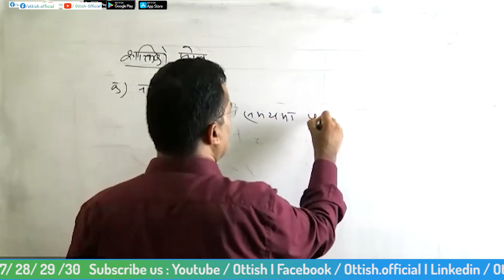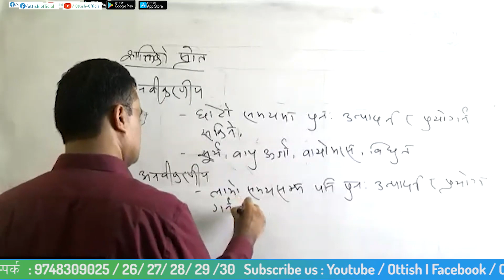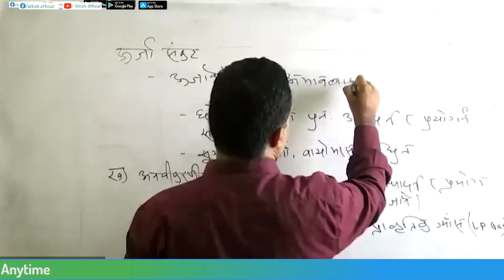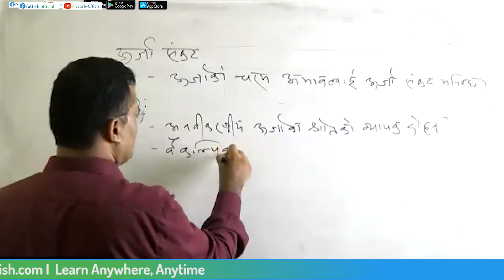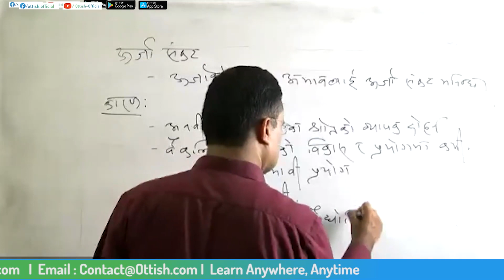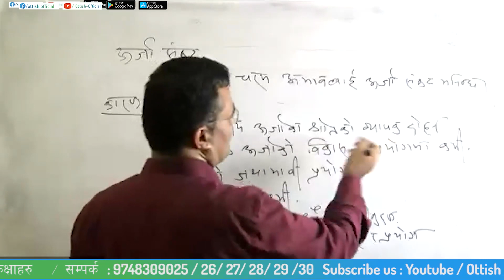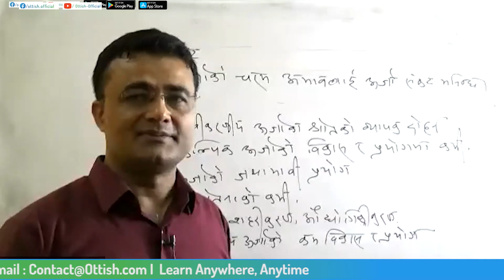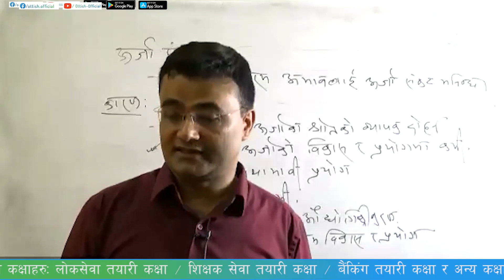शक्तिको श्रोत || Primary 2nd Paper || Zoom Class || OTTISH